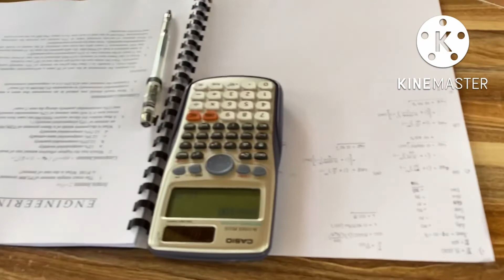""REYES Farm"" (Pililia Rizal )